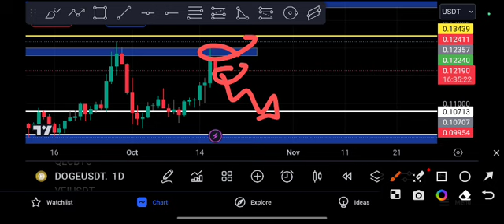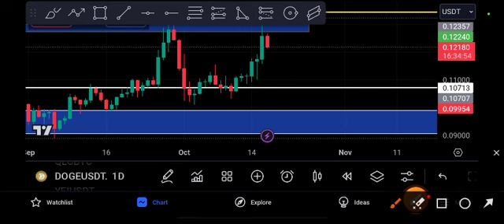DOGE coin Urgent UPDATE! DOGE Price Prediction